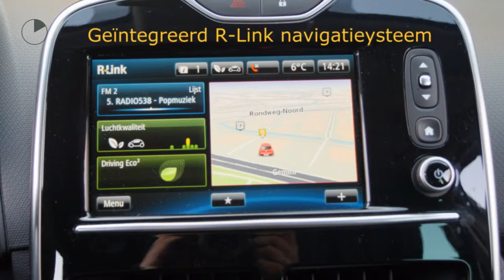Renault Clio TCE 90pk Limited (R-LINK/Climate/Cruise/PDC/16''LMV)